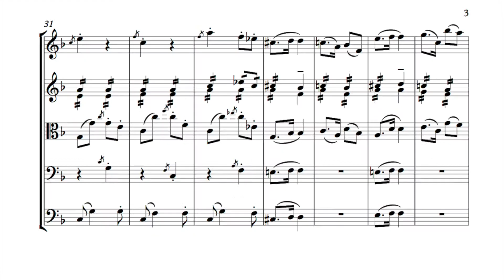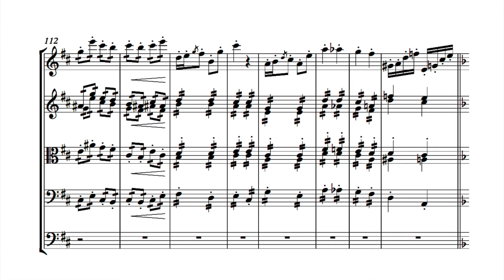INTERLUDE No.1 in D MINOR (original string orchestra piece)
The voicing could be better. Inspired a bit by Mozart on this one.

 Watch in HD (Copyright Cameron Keller May 20 2014).